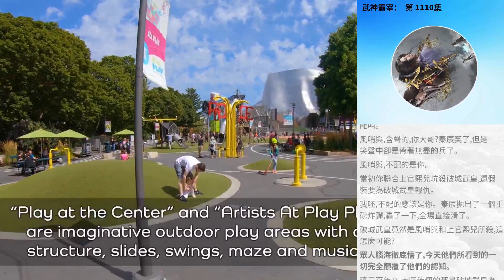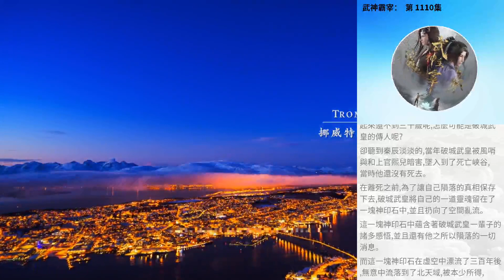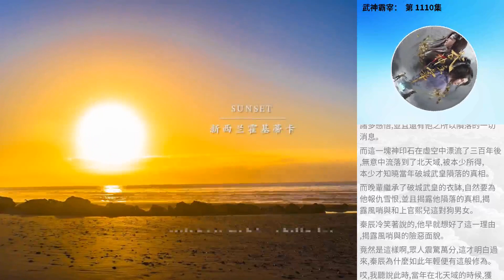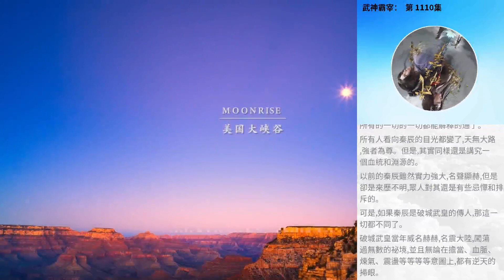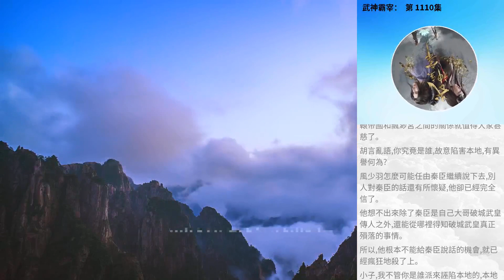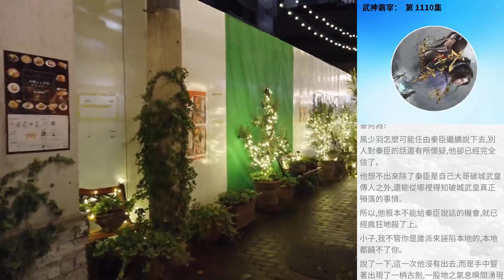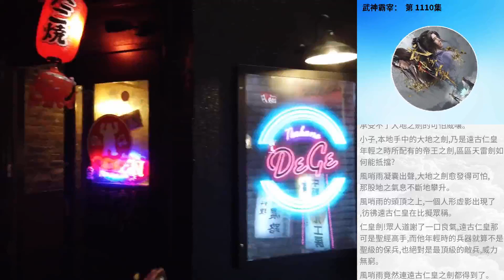武神霸宰： 第 1110集